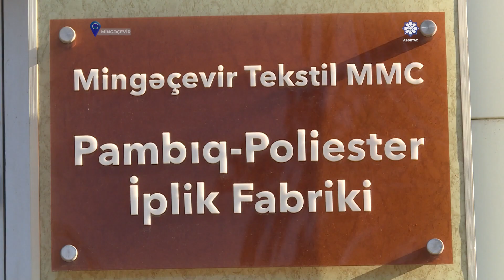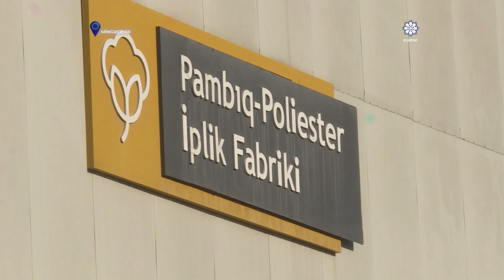Mingəçevir Sənaye Parkında bir ayda fərqli nömrədə 1200 ton iplik istehsal edilir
Mingəçevir Sənaye Parkında 15,2 hektar sahədə yaradılmış “Mingəçevir Tekstil” Məhdud Məsuliyyətli Cəmiyyətinin iki iplik istehsalı fabrikində istehsal olunan ipliklərin “Open end” və “Ring” növlərinə dünyada böyük tələbat var. Almaniya, İsveçrə, İspaniya və Yaponiyanın aparıcı şirkətlərinin avadanlığı ilə təchiz olunan bu fabriklərdə “Ring” üsulu ilə istehsal edilən pambıq–poliester iplik daha zərif və yumşaq olduğu üçün uzun lifli pambıqdan alınır və daha bahalıdır.